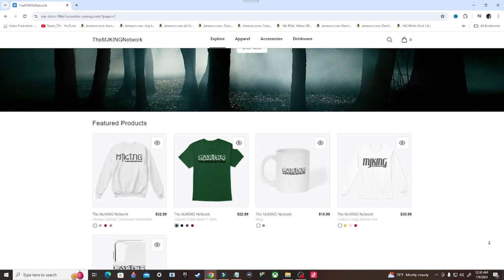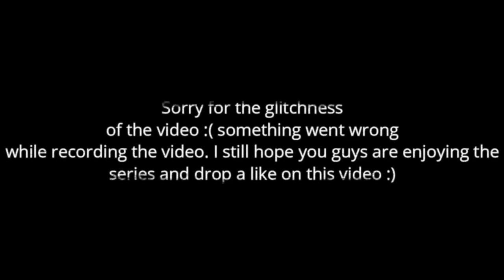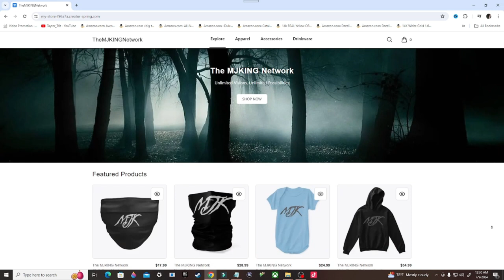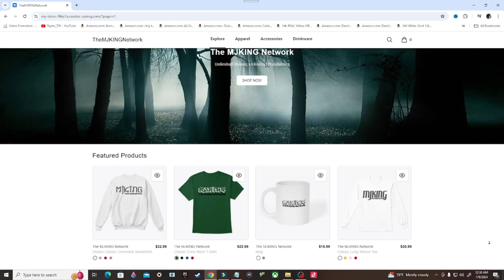Destiny Gameplay Walkthrough, Part 3: THE GARDEN'S SPIRE (Xbox Series/S)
Destiny is an online-only multiplayer first-person shooter video game series developed by Bungie and previously published by Activision. The series is now self-published by Bungie after the conclusion of their partnership with Activision in 2019. Destiny marked Bungie's first new console franchise since the Halo series. Set in a "mythic science fiction" world, the series features a multiplayer "shared-world" environment with elements of role-playing games. Activities are divided among player versus environment (PvE) and player versus player (PvP) game types. In addition to normal story missions, PvE features three-player "strikes" and dungeons and six-player raids. A free roam patrol mode is also available for each destination which feature public events. PvP features objective-based modes, as well as traditional deathmatch game modes.

Stay Updated!